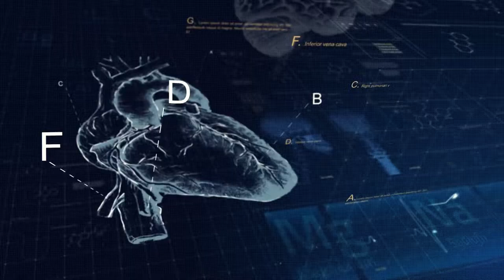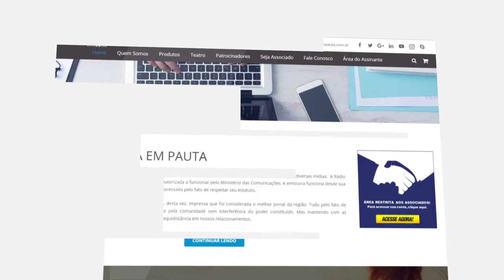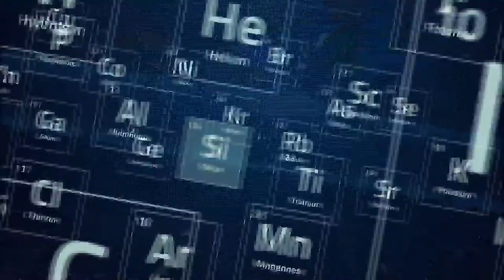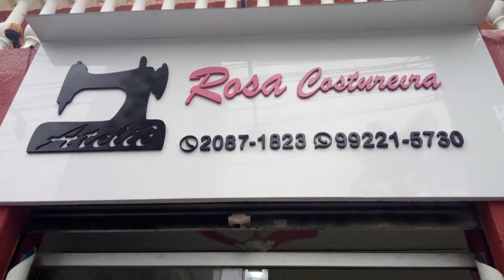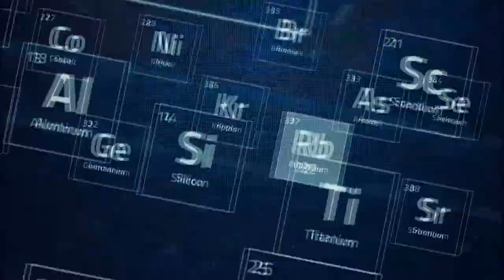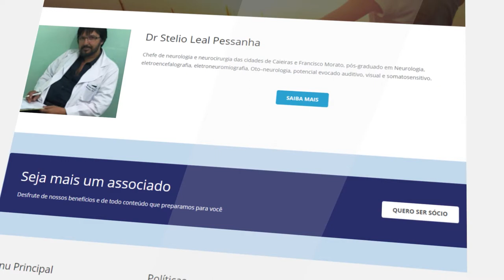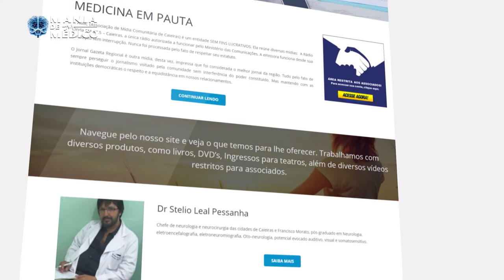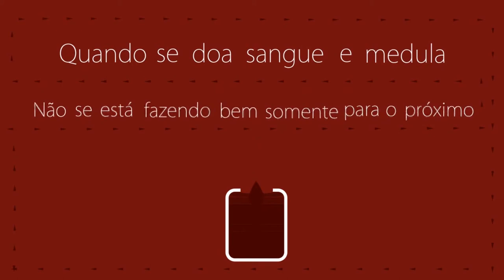Mania de Medico 42| Evitar as demências, Mitos e Verdades, Verdades e Mentiras sobre a gripee